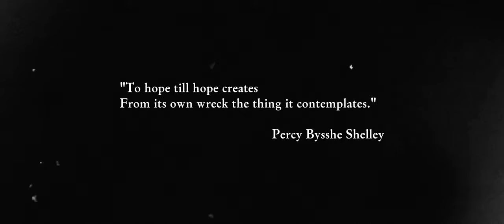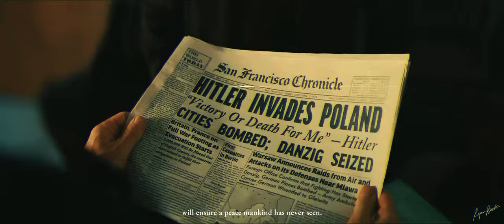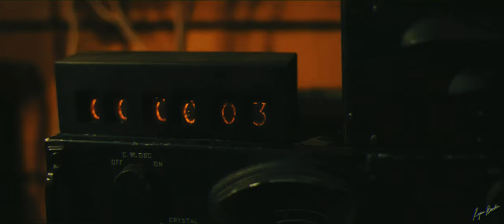Destroyer of Worlds | OPPENHEIMER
Now I am become Death.

Up to 2160p 4K Widescreen

Software:
DaVinci Resolve 18.5
CapCut